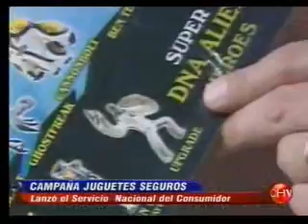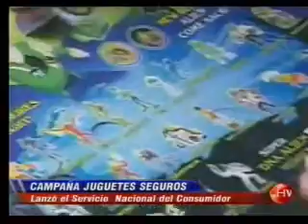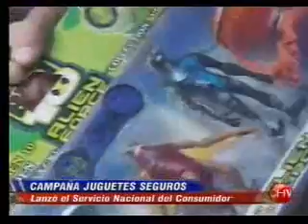Sernac anunció la campaña Juguete Seguro.wmv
El SERNAC comenzó una campaña que hace un llamado a los papás y mamás para que no compren productos que no tengan información en castellano ni instrucciones para un uso seguro y a las empresas, la exigencia es a ser profesionales en la venta de sus productos.